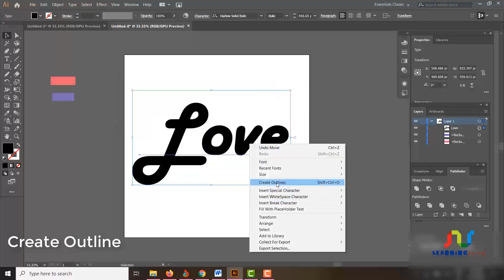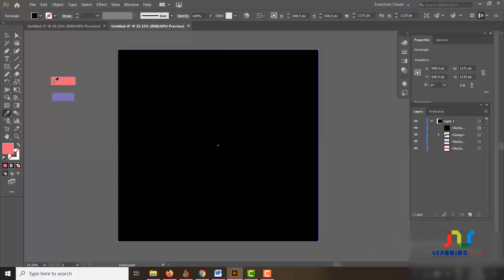Professional Typography Text Design Illustrator Tutorial (typography tutorial illustrator)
In today's Adobe Illustrator  TUTORIAL I am going to show you HOW TO CREATE A CUSTOM TYPOGRAPHY STYLE OR DESIGN. Usually text styles like this would be lettered by hand, but in this tutorial I'll share some secrets on how you can still create cool looking TYPOGRAPHY TEXT STYLE by customizing all text. The ADOBE ILLUSTRATOR TUTORIAL will cover the all words customization with create outlines.
Watch my Latest Videos on ADOBE ILLUSTRATOR URDU/HINDI TUTORIALS
I hope you like the video and it ‘ll help you a lot.